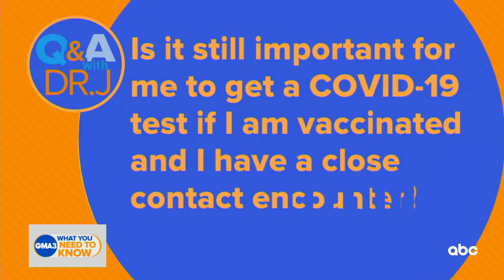Should you get a COVID-19 test if you’re vaccinated and have a close contact encounter?